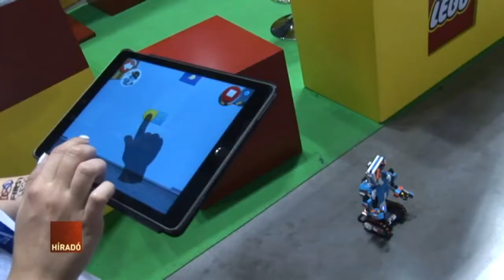Két érmet is szereztünk a világ legnagyobb robotprogramozási versenyén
Egy bronz és egy ezüstérem lett a magyaroké a világ legnagyobb robotprogramozási versenyén Debrecenben. A kupát német diákok nyerték. A 3 napos bajnokságon 41 ország 67 csapata vett részt. A 9-16 éves gyerekeknek programozásban és dizájnban is meg kellett mutatniuk, hogy mit tudnak.